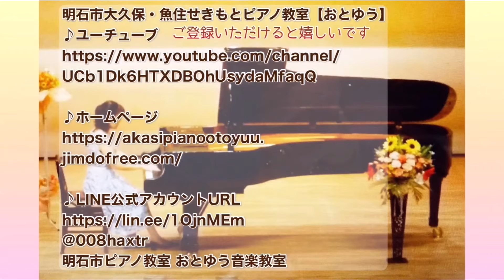お家時間に弾こう『女王様のメヌエット／ギロック』参考演奏動画～明石市ピアノ教室【おとゆう】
『女王様のメヌエット／ギロック』参考演奏動画～明石市ピアノ教室【おとゆう】

ギロックの曲は
ステキな曲がいっぱいあります。

小さいお子さんにも
取り組みやすいタイトル付きの曲
ぜひ、チャレンジしてくださいね。

テンポは、楽譜に厳密な速さの記載はされていませんので、
練習時の参考にしていただけたらと思います。

ピアノは、音感・リズム感・読譜力が付くだけではありません。

集中力・忍耐力・継続力
そして、
思いやりの心が育つんです。

ピアノ始めてみませんか♪

よろしければこちらもご覧ください↓↓
♪ブログ

＠otoyu_u